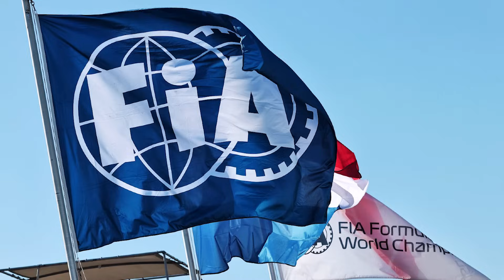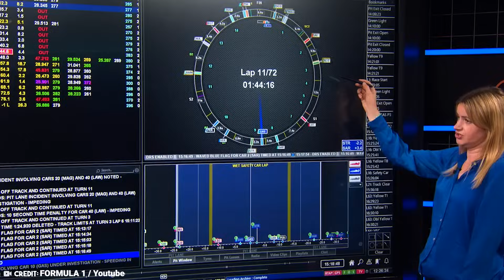FIA Drops Bombshell on Red Bull & Mercedes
Watch for f1, f1 news, red bull, mercedes, lewis hamilton, max verstappen, monza gp

The FIA Really can't help themselves, can they? If you have been watching F1 for a long time, you will know that it is not an F1 Season without the FIA getting involved and changing something! Last year there was massive controversy around the dreaded porpoising and this year it looks like there will be more meddling but what could the FIA possibly want to change now?  Well, it seems like the new change could have significant effects for all teams and could be catastrophic for some! The FIA have also sent out a warning to F1 and its not great!

Want to know what the new change that FIA is bringing and who it will affect the most? Also, what could the FIA possibly have to say to FOM, well it's not great with the FIA finally putting its foot down!

In today's video we look at FIA Drops Bombshell on Red Bull & Mercedes...Keep watching to see f1, f1 news, red bull, mercedes, lewis hamilton, max verstappen, monza gp

Inspired by Major UPDATE on Ricciardo's future!

Inspired by Red Bull Finally Break Silence On Brutal De Vries Sacking

Inspired by What makes AlphaTauri the worst car for Ricciardo's F1 comeback

Inspired by The Secret Reason Why Alpha Tauri Hired Ricciardo Finally Exposed!

Inspired by De Vries PISSED at Red Bull!